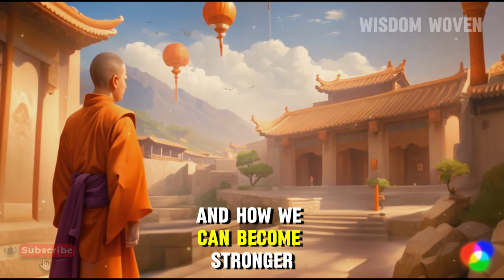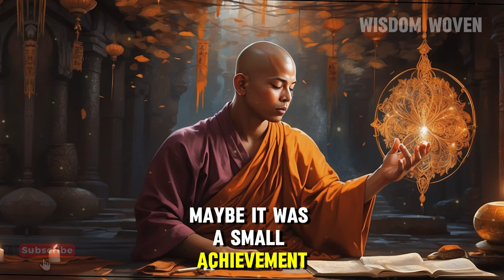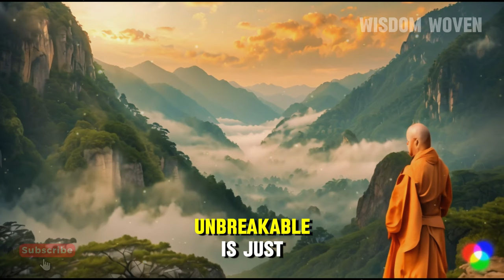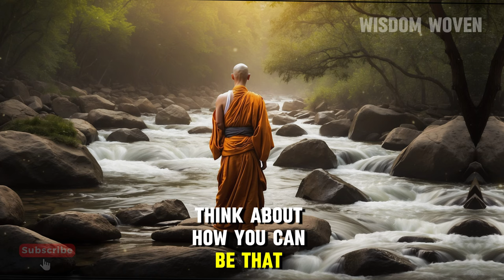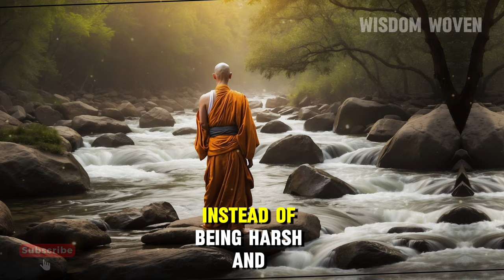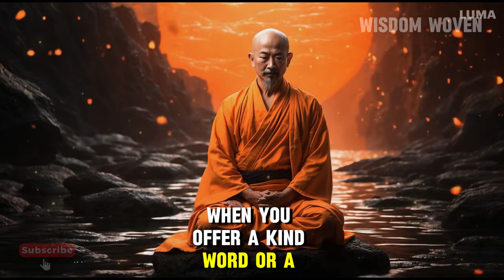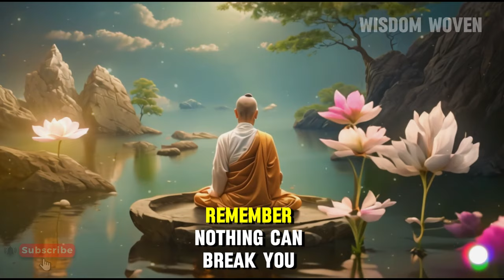Unlock Unbreakable Strength: Discover How Nothing Can Ever Break You! 💪 | Buddhism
🔥 Unlock Unbreakable Strength: Discover How Nothing Can Ever Break You! 💪 | Buddhism | Buddhist Teachings

In this powerful video, discover the secrets to becoming truly unbreakable with wisdom from Buddhism and Zen teachings. We dive into practical strategies and ancient insights that will help you build unshakable inner strength and resilience. You’ll learn how to face life’s challenges with confidence and transform negative experiences into sources of strength. From practical tips on mindfulness to profound lessons on acceptance and mental fortitude, this video equips you with tools to handle any adversity. Whether you're dealing with stress, setbacks, or self-doubt, these transformative lessons will empower you to stay strong and invincible. Watch now to unlock your inner power and become unbreakable!

No can Break You After This

00:00 Don't Skip
03:04 Understanding the Nature of Challenges
06:35 The Role of Mindfulness in Overcoming Adversity
10:09 Lessons from Zen Masters on Resilience
14:39 The Power of Acceptance and Letting Go
18:59 Developing Unshakable Confidence
22:39 Building Mental Fortitude Through Meditation
26:04 Transforming Negative Experiences into Strength
30:02 Practical Strategies for Daily Resilience
34:25 How Compassion Can Fortify Your Spirit
38:54 Conclusion: Becoming Unbreakable and Invincible